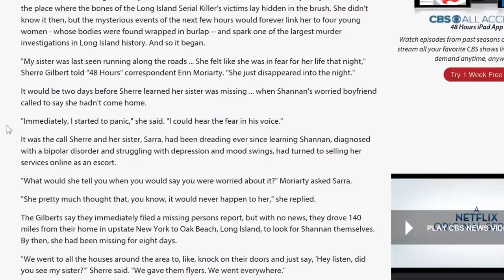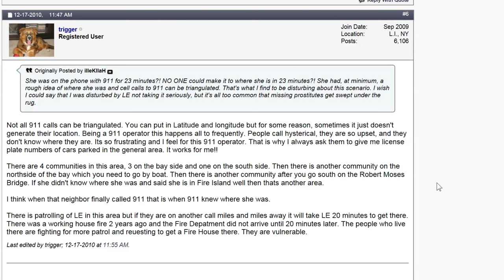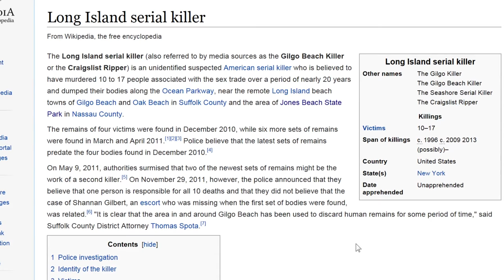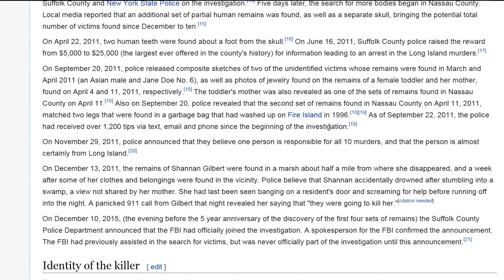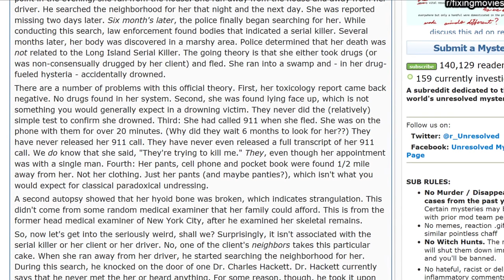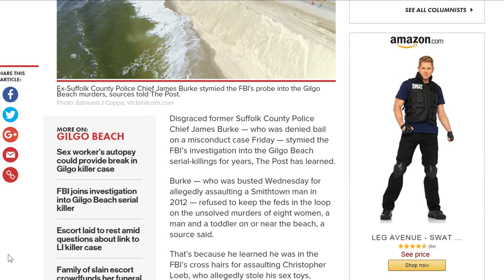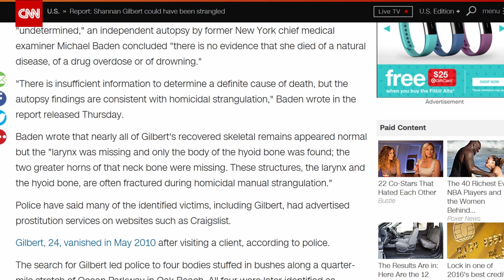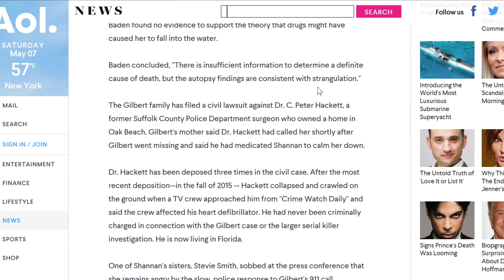BrainScratch: Shannan Gilbert and the Long Island Serial Killer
Please consider reading LOST GIRLS, by Robert Kolker.

Previous video links (not sure if these still work)

Recent interviews with Dormer (Suffolk Co. Ret. Police Comissioner) and the chief of detectives, very good and interesting.  7 parts..